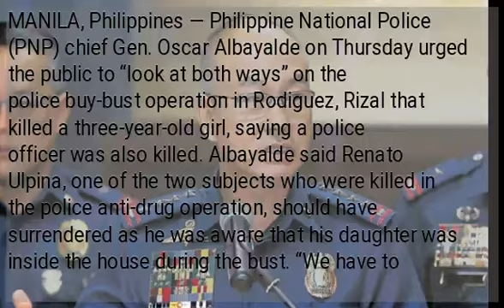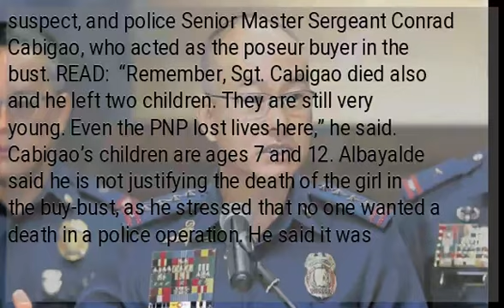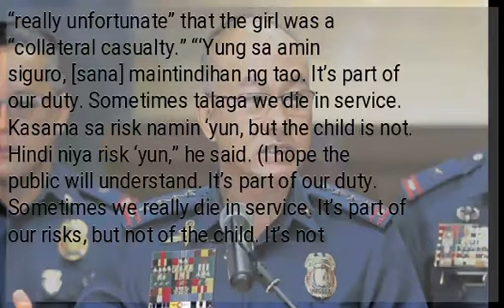Albayalde on death of girl in Rodriguez bust: ‘We also lost a colleague’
MANILA, Philippines — Philippine National Police (PNP) chief Gen. Oscar Albayalde on Thursday urged the public to “look at both ways” on the police buy-bust operation in Rodiguez, Rizal that killed a three-year-old girl, saying a police officer was also killed. Albayalde said Renato Ulpina, one of the two subjects who were killed in the police anti-drug operation, should have surrendered as he was aware that his daughter was inside the house during the bust. “We have to look at this on both ways. The suspect kung alam niya [that] (if he knew) he has a child there inside, he should have surrendered. If you have your family inside the house, why not just surrender voluntarily and peacefully?” he said in an interview with CNN Philippines. Four persons were killed in the police operation last June 29. Killed in the operation were  Ulpina, his three-year-old daughter Myka, another unidentified suspect, and police Senior Master Sergeant Conrad Cabigao, who acted as the poseur buyer in the bust. READ:  “Remember, Sgt. Cabigao died also and he left two children. They are still very young. Even the PNP lost lives here,” he said. Cabigao’s children are ages 7 and 12. Albayalde said he is not justifying the death of the girl in the buy-bust, as he stressed that no one wanted a death in a police operation. He said it was “really unfortunate” that the girl was a “collateral casualty.” “‘Yung sa amin siguro, [sana] maintindihan ng tao. It’s part of our duty. Sometimes talaga we die in service. Kasama sa risk namin ‘yun, but the child is not. Hindi niya risk ‘yun,” he said. (I hope the public will understand. It’s part of our duty. Sometimes we really die in service. It’s part of our risks, but not of the child. It’s not supposed to be a risk for her.) )...